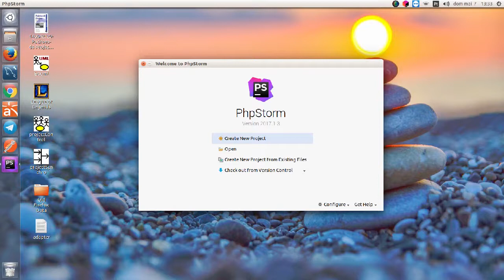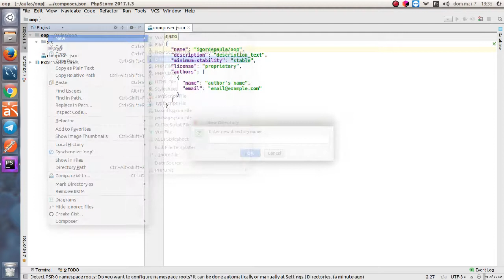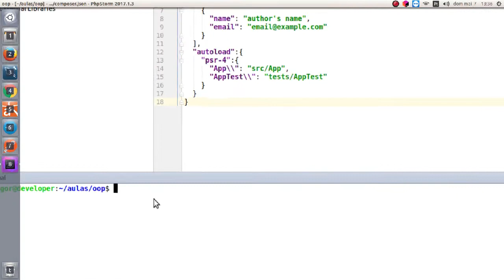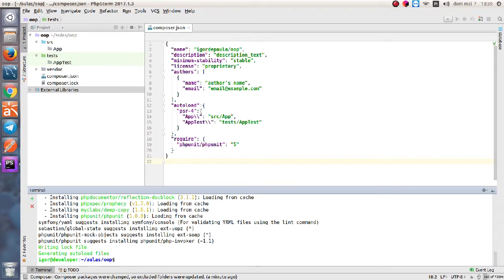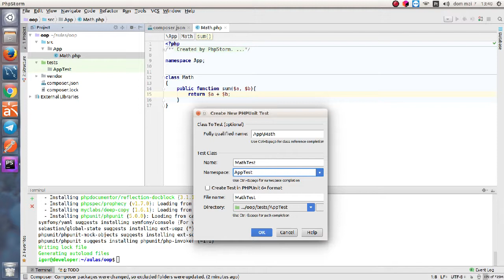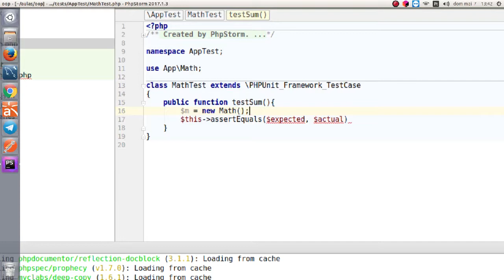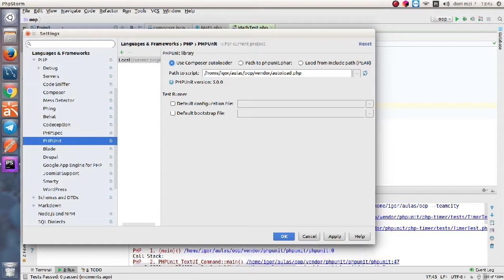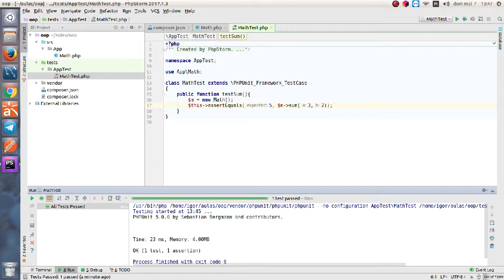Compilando boas práticas de OO em PHP - 2. Preparando o projeto